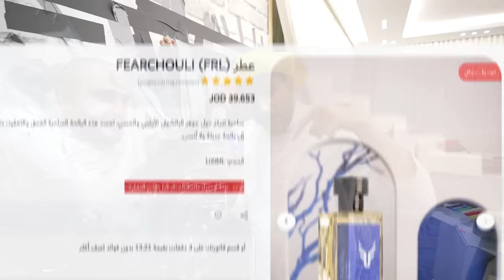انتقمت من حرامية الفله وربطتهم بالجدار😂🔥!!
رابط متجر باور :
— Use Code ( B7 )